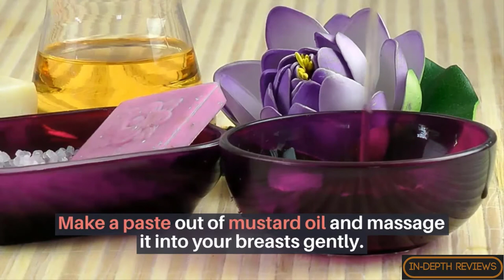natural breast enlargement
How To Increase Breast Size Naturally?
Is it possible to make your breasts bigger?
Breast augmentation is a medical treatment for enlarging the size of your breasts.
Natural techniques to increase breast size include massage, enlargement exercises, dieting, and enlargement pumps.
This post will tell you about some of the best natural breast enlargement side-effect-free options.
Here are some amazing facts about breasts and their significance in the life of a woman.
In a woman's lifetime, her breast size varies almost 6 times.
After a woman's first menstruation, her breasts continue to develop naturally for another four years.
Breast cancer was first discovered 3500 years ago by the ancient Egyptians, who recorded it on papyrus.
Is it possible to grow your breasts at home?
Yes, by massaging, completing breast enlargement exercises, and eating foods that make them appear larger, you can naturally increase the size of your breasts.